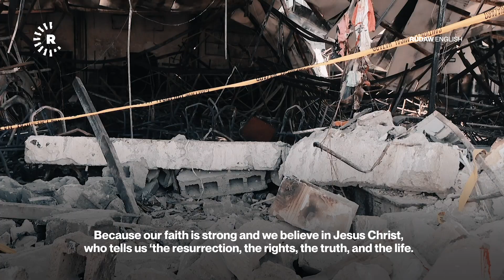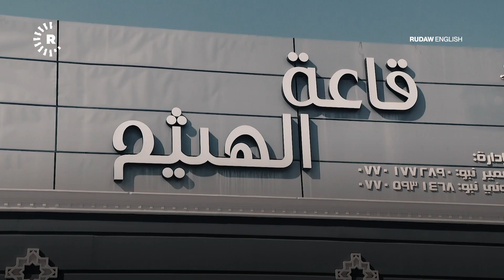Heartbreak as deadly tragedy scars Hamdaniya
Families and loved ones of the Hamdaniya victims are left permanently scarred after a deadly fire engulfed a hall hosting a packed wedding in the town, turning the celebration into a funeral.

Reporter: Julian Bechocha
Cameraman: Ahmed Omar
Video Producer: Aland Qaradaxi